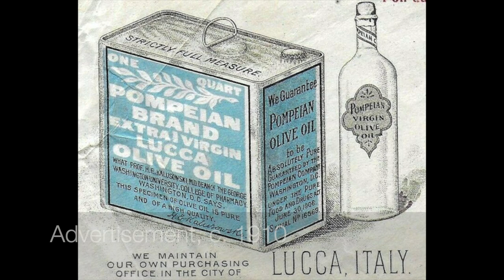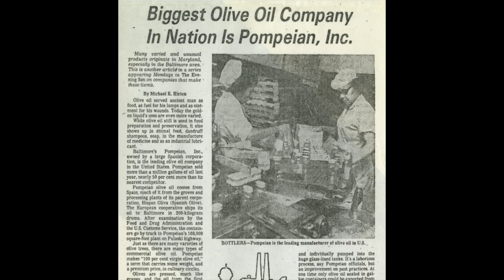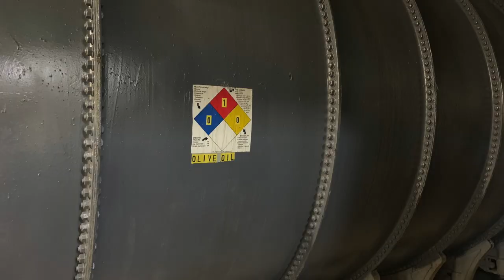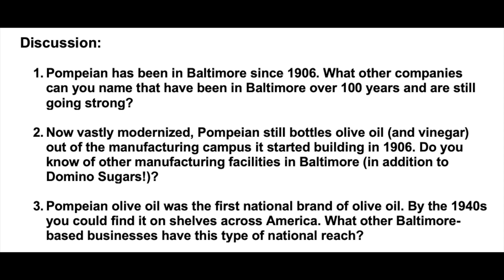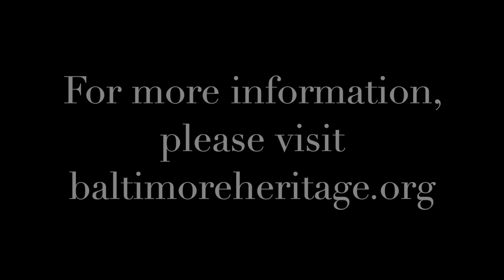Five Minute Histories: Pompeian Olive Oil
Did you know that East Baltimore is home to the largest olive oil producer in the country? Join us for today’s Five Minute Histories video featuring Pompeian Olive Oil to learn about its olive oil production over the past 115 years.